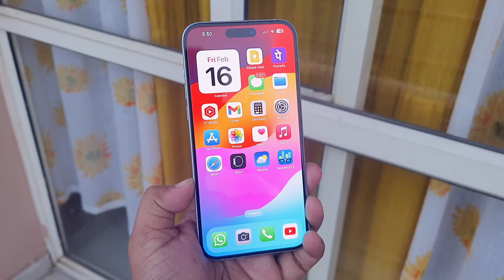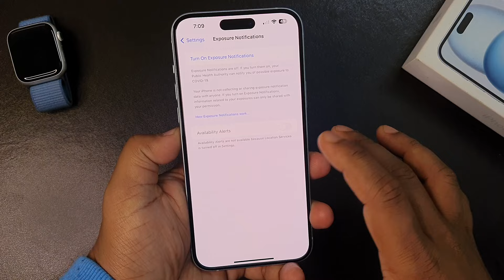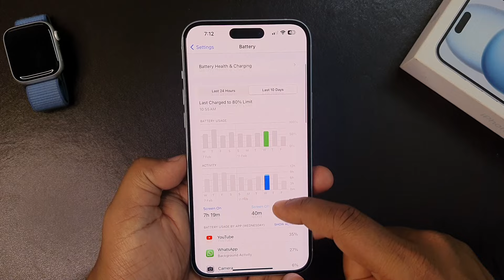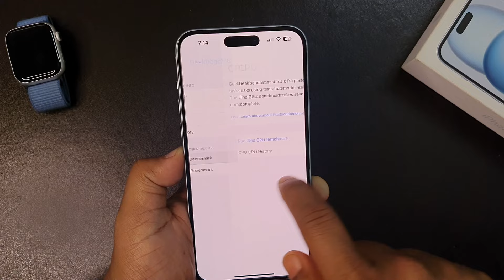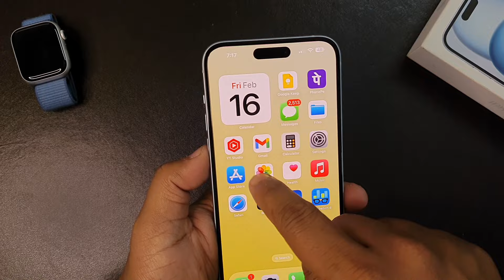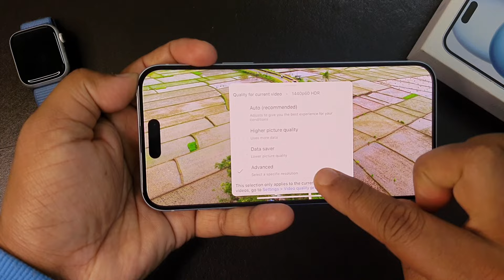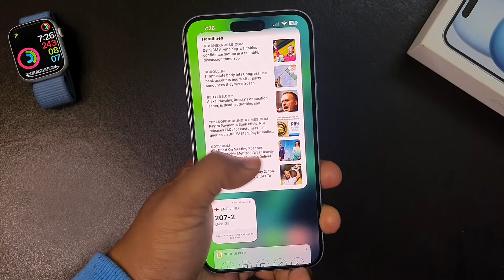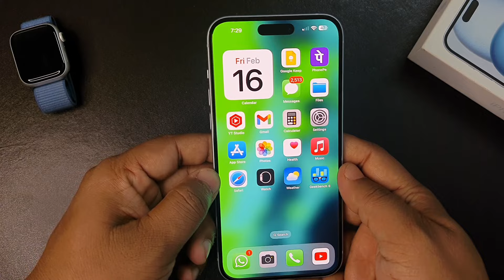iPhone 15 Plus Review after 140 Days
In this video I have reviewed my iPhone 15 plus over the use of over 140 days or close to 5 months. I have shared all the experienced with this iPhone 15 plus in this video. Also, iPhone 15 plus just received iOS 17.3.1 update which makes the device more powerful. Along with iOS update, I have also discussed iPhone 15 plus battery life, performance, camera, display, type c port, dynamic island.

Chapters
0:00 Introduction
0:33 Design & build
1:35 iOS update & battery
3:37 Performance
4:55 Type-C port
5:21 Camera
6:47 60Hz & screen
9:00 Major issues
10:20 Conclusion

Topic covers
iPhone 15 plus review 140 days